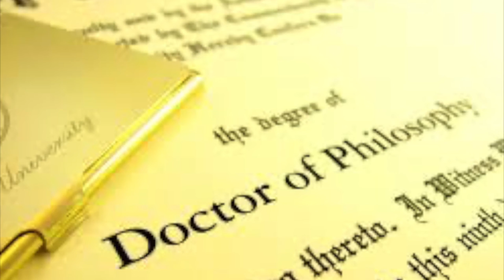Ben Shapiro Mad at Doctor Jill Biden Title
Doctor
Biden
Jill Biden